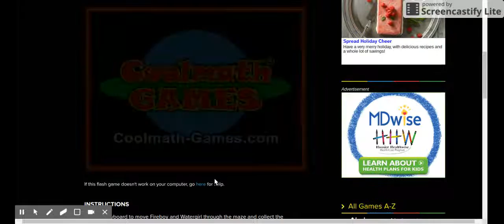Fire Boy and Water Girl Game play!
Hey guys its beauty_03 and today I am FINALLY doing a gameing video, after wanting to do one for so long! I am playing Fire Boy and Water girl on Coolmath.com, with Love Reborns and More!! Go watch All of Love's videos cause she is awesome!!! Bye love you guys PEACE